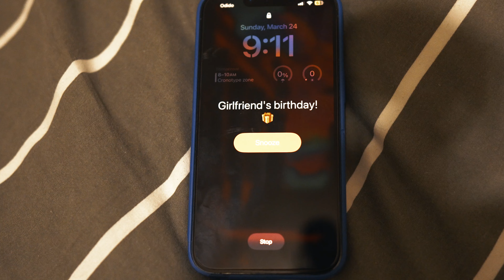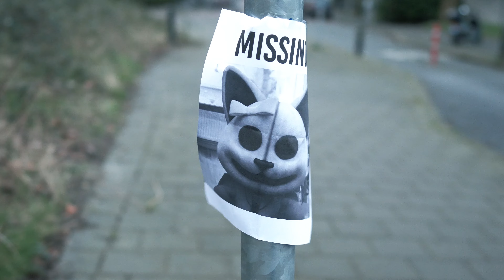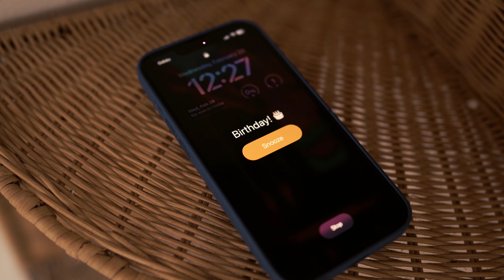CatNap's Girlfriend's Sad Birthday (Poppy Playtime 3)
It's CatNap's girlfriend's birthday... but did CatNap remember?